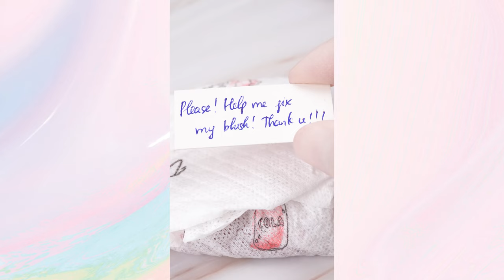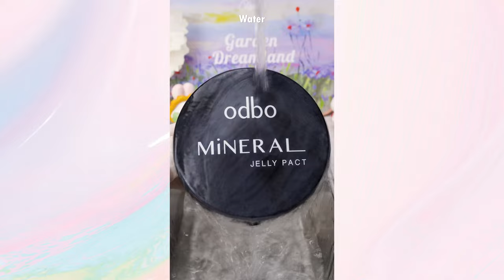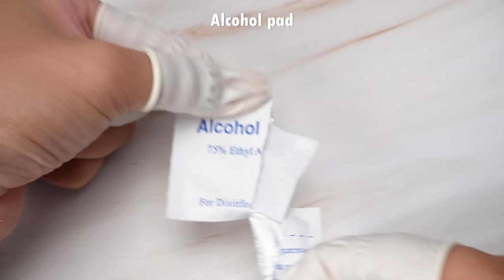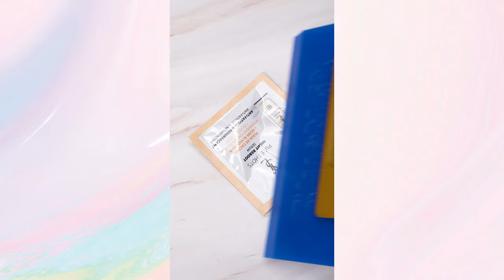Satisfying Makeup Repair💄The Joy Of Upcycling Old Makeup #421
00:00 Highlights
00:07 Fix old blush
01:45 Fix Tom Ford lipstick
03:22 Mix EVER matte cream lipstick
05:52 Fix YSL lipstick
07:32 Fix Charlotte Tibury Pillow Talk Face & Eye Highlight Palette
10:04 Fix LANCOME lipstick
11:42 Fix Colourpop Blush
13:18 Fix ODBO Mineral Jelly Pact
15:15 See more samples